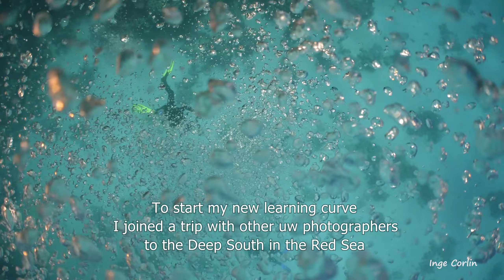Behind the Cameras in the Deep South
I upgraded to a new camera Panasonic Lumix GH5 end of 2018. April 2019 I joined the Photo trip with Lars Kirkegaard, fotografit.eu and Kingfish to the Deep South of the Red Sea with this. This is some of the first film I did with my new camera. I think, it looked promising. It was also a chance to capture the good fellow photographers behind their cameras. They did a lot of good pictures on that trip!